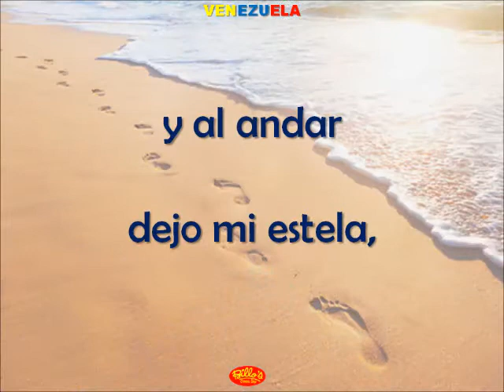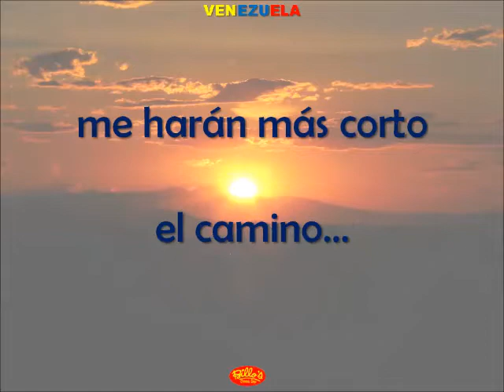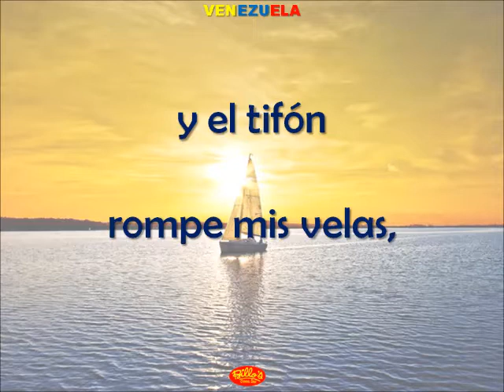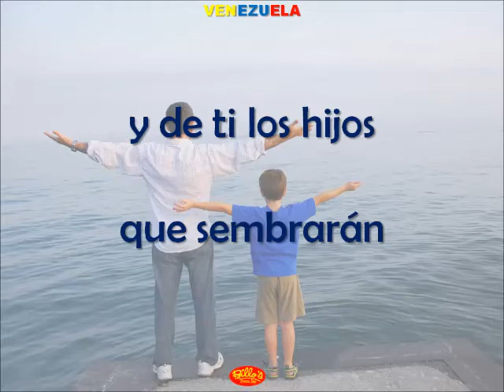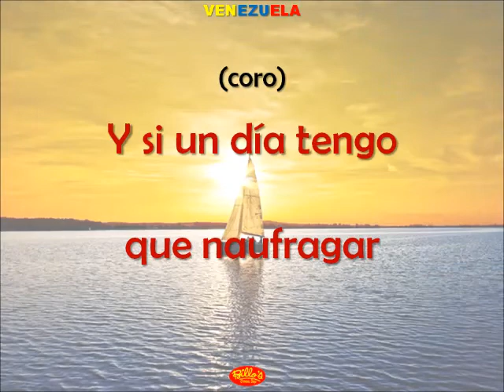BILLO'S CARACAS BOYS - "VENEZUELA"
Video con la letra de la canción "VENEZUELA", en la versión de la Orquesta BILLO'S CARACAS BOYS.

Canta: ELY MÉNDEZ.
Autores: PABLO HERREROS y JOSÉ LUÍS ARMENTEROS.
Del álbum BILLO'S, NO TE LO PIERDAS - (1997)

SG - V / 2014-001